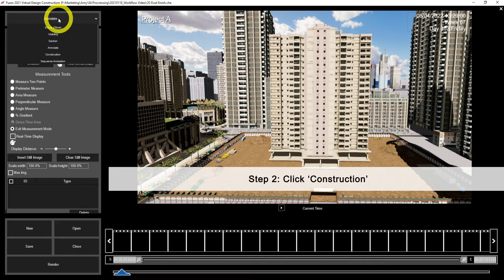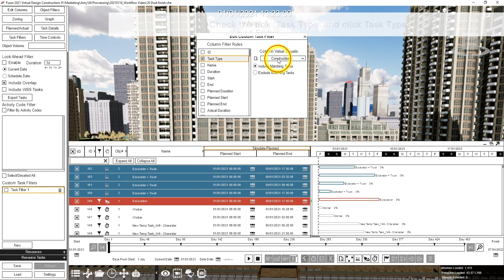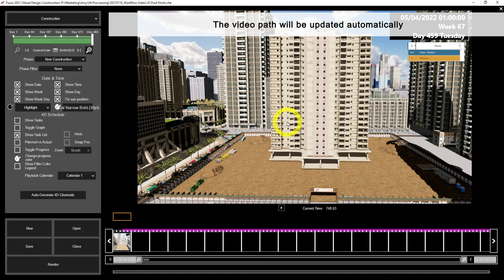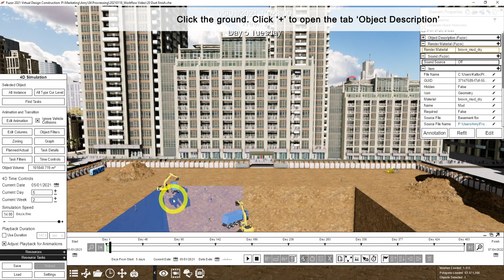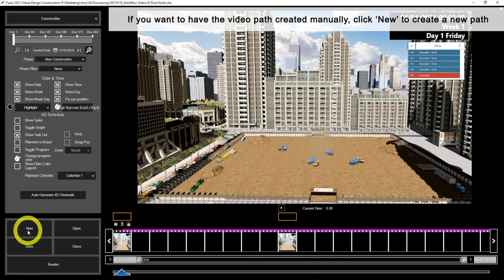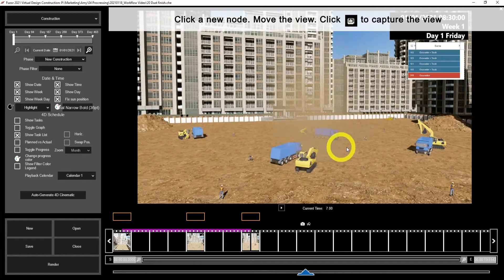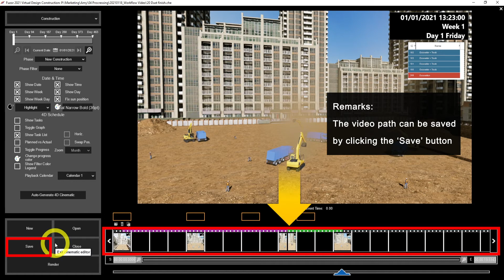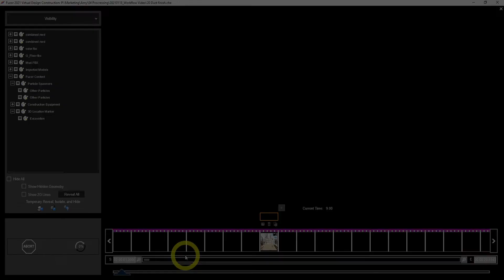25 Render Fly Through Video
In this video, you will learn how to render a fly through video with 4D simulation.